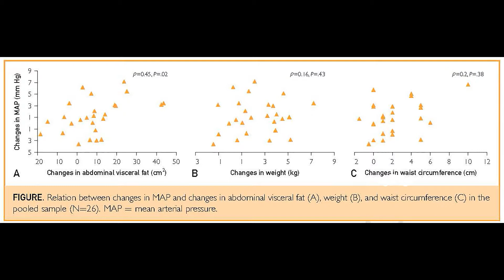MCP 60 Seconds With Dr Naima Covasin on Visceral Fat